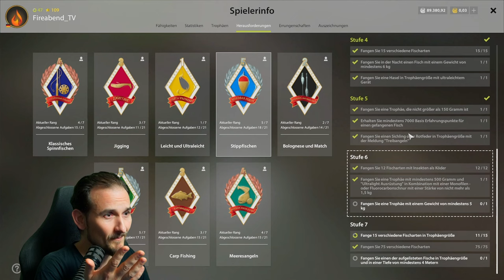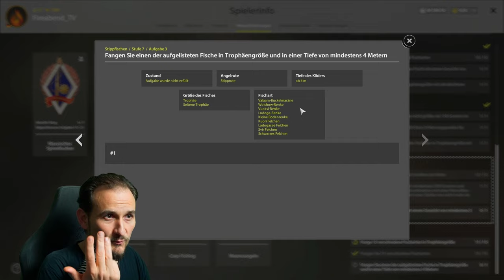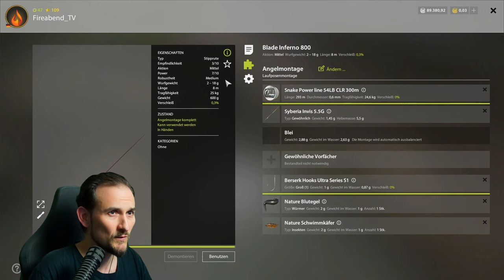Russian Fishing 4 - Ladoga Archipel - Stippen in 4m Tiefe! Die schwerste Herausforderung!